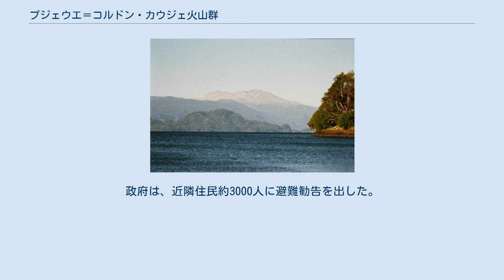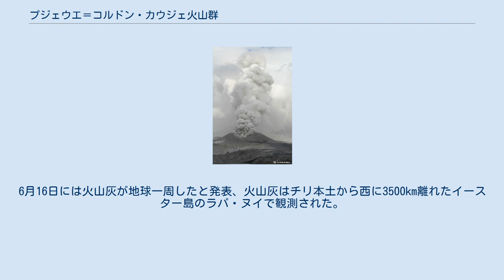プジェウエ＝コルドン・カウジェ火山群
ロス・リオス州
プジェウエ＝コルドン・カウジェ火山群は、プジェウエ（Puyehue）とコルドン・カウジェ（Cordón Caulle）から成るチリの南部にある火山群である。
標高は2236m（プジェウエ山）。
 チリの南部にある火山群で、最近の顕著な活動は2011年から2012年まで続いた噴火である。
その前の噴火は51年前の1960年5月24日に起きていて、世界最大のモーメントマグニチュード(Mw)9.5を観測した地震、チリ地震のわずか38時間後である。
このときの火山爆発指数(VEI)は3だった。
 噴火前、プジェウエ山の地下のマグマの上昇が観測されたとチリの地質調査所が発表。
政府は、近隣住民約3000人に避難勧告を出した。
避難の際には軍が派遣された。
 地質調査所の発表から約1カ月後の6月4日、プジェウエ山は約半世紀の眠りから目覚め噴火、火山灰を上空10,000mまで大量に噴き上げた。
火山雷も観測し、翌5日には、火山灰が隣国であるアルゼンチンの首都・ブエノスアイレスで観測された。
この噴火により、アルゼンチン南部にある複数の空港が閉鎖となり、オーストラリアではアルゼンチンへ向かう便が欠航になるなどの影響が出た。
6月16日には火山灰が地球一周したと発表、火山灰はチリ本土から西に3500km離れたイースター島のラパ・ヌイで観測された。
 最終的には4270人が避難して、2週間にわたる避難生活を強いられた。